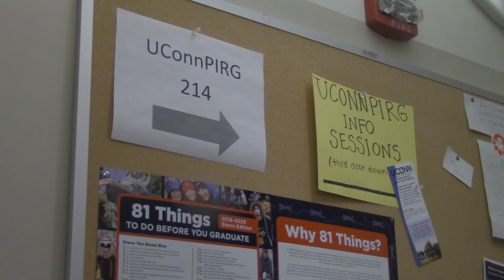UCTV News: Mansfield Prepares for Voter Registration Influx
UCTV News Reporter Daniel Drainville talks to Mansfield Democratic Registrar Anne Greineder and groups on campus to see how students will register to vote for the upcoming November election.